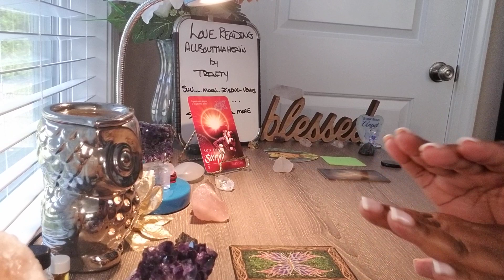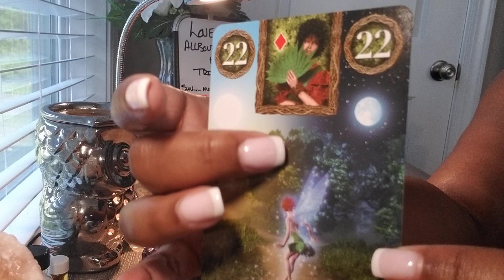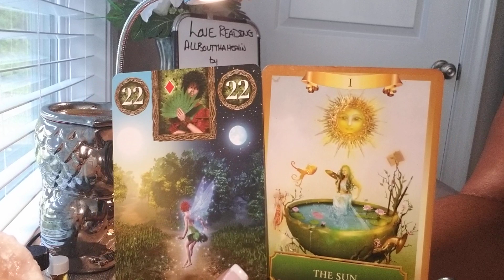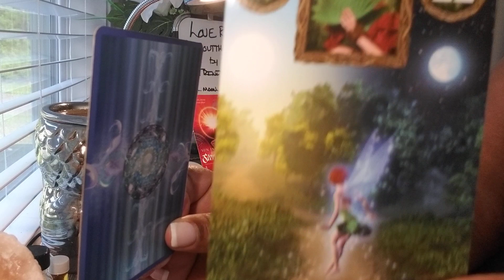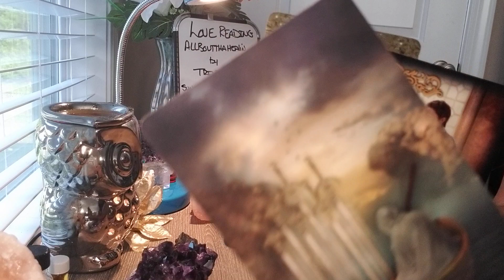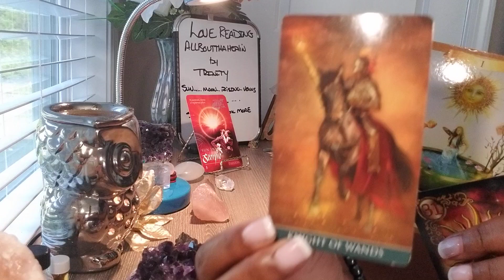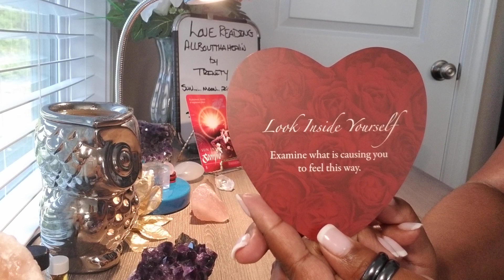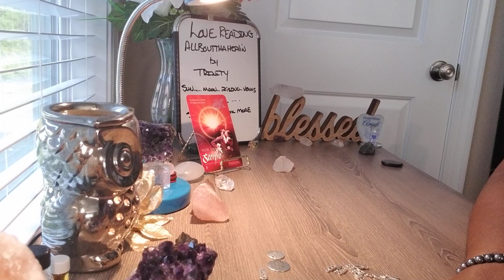Scorpio💕This is a Powerful Reading...So Much Going On...Very Deep...Don't Miss This One...💥